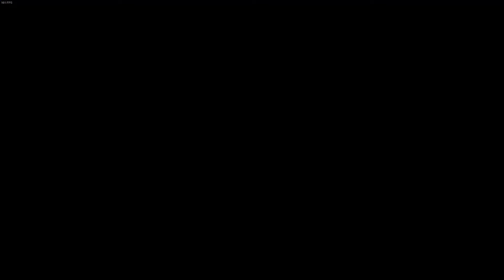[EP 57] New Age Progression - level 277! pitched! hybrids! BIG GAINS TING | MapleStory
i have no words for the things that i have done in this video

i would say forgive me but it's my turn on the luckbox smile face

•SUPPORT ME DOING THIS FULL TIME BY BECOMING A YOUTUBE MEMBER TODAY